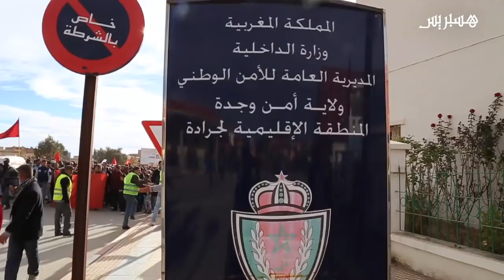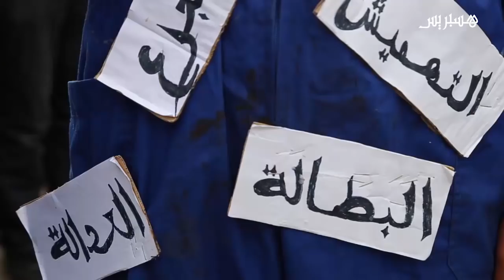فضلوا عدم الاحتفال.. عمال "الساندريات" يحتجون بجرادة